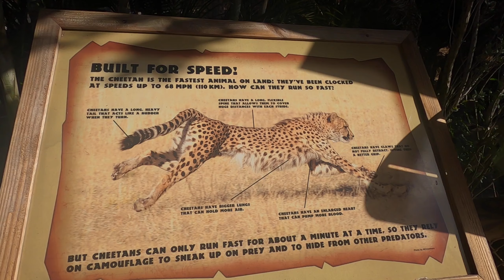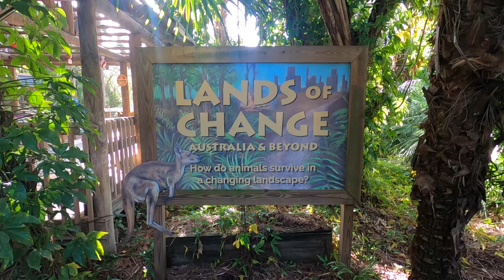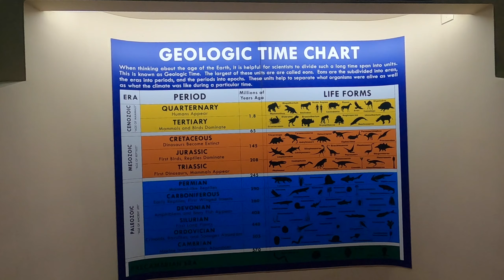2020 HIGHLIGHTS || DADDY DAUGHTER DATE || DINOSAUR STORE & MUSEUM || FAMILY VLOG || GOPRO VLOG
Our 2020 memories all in one minute. We kicked off 2021 at the local zoo and Pat took Leilani on a daddy daughter date night to the dinosaur store and out to dinner on the beach.